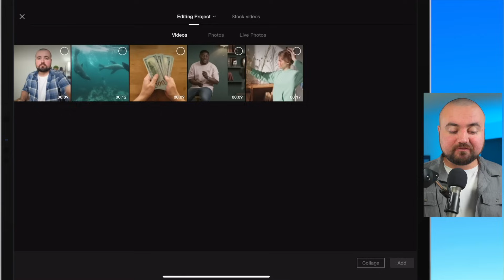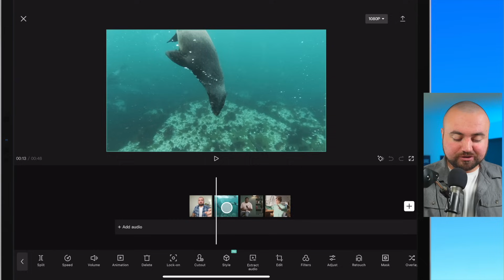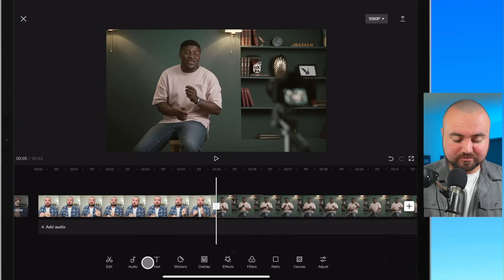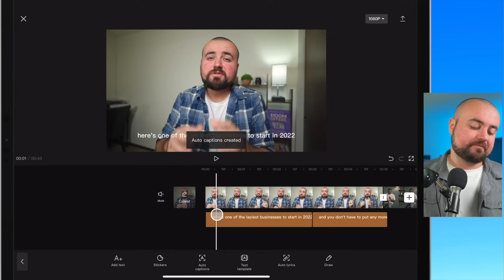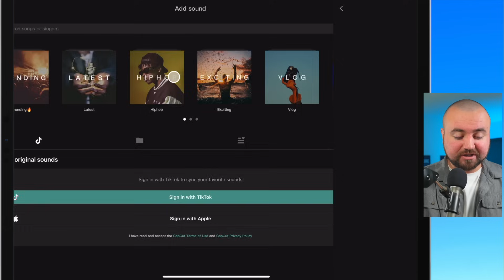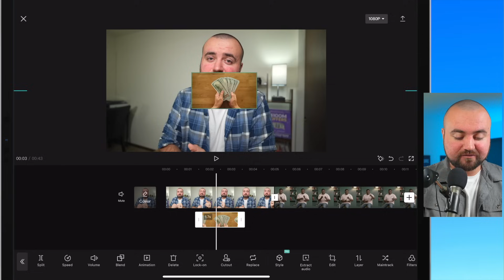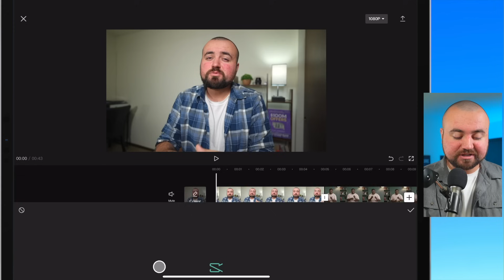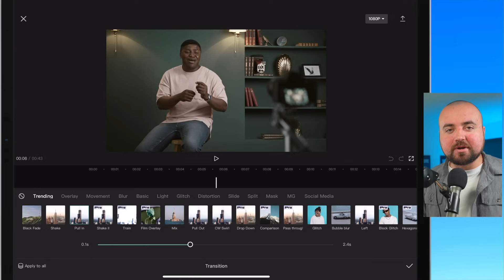CapCut Video Editing Tutorial (2024)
Learn how to edit videos in CapCut on your iPhone, Android, and Tablet device!

▷ Join the waitlist for my course on how to make professional looking videos on your smartphone

Checkout my Channel Launch Program! 🚀
In just 7 days, learn how to make a highly optimized YouTube channel that attracts viewers, subscribers, and leads.

📈 FREE YouTube Training:
Learn actionable strategies for getting your first 1,000 subscribers on YouTube

▪️ YouTube Resources To Checkout:

 💻THUMBNAIL DESIGN:
▷ Bonus: Download my FREE 20 Thumbnail Templates that can be fully designed in Canva!

💻 LIVESTREAMING SOFTWARE:
▷ Stream for free to Facebook, YouTube, LinkedIn, Twitter, and other platforms in 5 clicks. Invite guests, screenshare, customize with themes + more. Sign up for free today with my referral

📊KEYWORD/TOPIC RESEARCH:
▷I use TubeBuddy to find topics people are searching for. You also get:
- Make YouTube Your Business Course ($99 course FREE for paid TubeBuddy subscribers)

💻 NEXT LEVEL VIDEO EDITING TOOLS FOR PC AND MAC:
▷ I use Envato Elements for professional text effects, transitions, stock videos, and more!

✉️ BUILD AN EMAIL LIST, OWN YOUR AUDIENCE:
▷ We don’t own our audience on social media which is why building an email list is so important. Not to mention how it is the best ROI if you plan on making money from YouTube.

📋YOUTUBE EDUCATION:
▷ The YouTube Formula (Amazon)
▷ YouTube Secrets (Amazon)